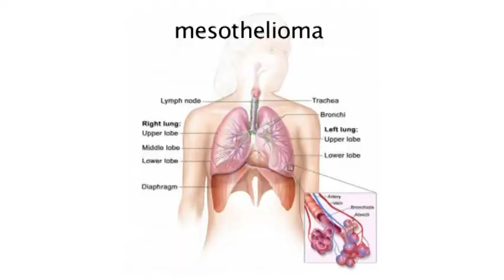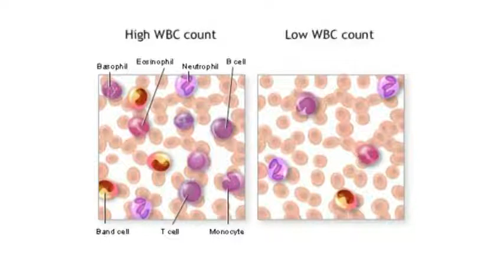Chemotherapy Cancer Treatments & Side Effects : About the Side Effects of Alimta Chemotherapy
Some of the more common side effects of Alimta chemotherapy, which is commonly used for mesothelioma lung cancer, include low white blood cell count, anemia, fatigue, constipation, shortness of breath and chest pain. Find out how about 30 percent of people experiences side effects from Alimta chemotherapy cancer treatment with information from a doctor in this free video on chemotherapy and cancer treatments.

Bio: Dr. David Cathcart has been an occupational medicine physician at Heartland Regional Medical Center in St. Joseph, Mo. for more than 20 years.